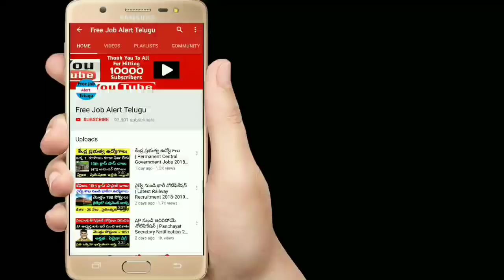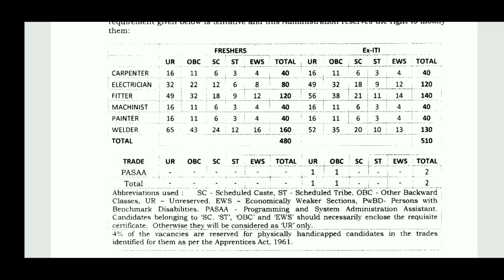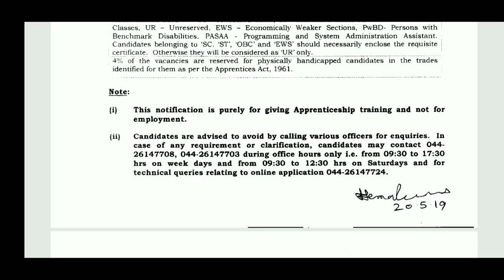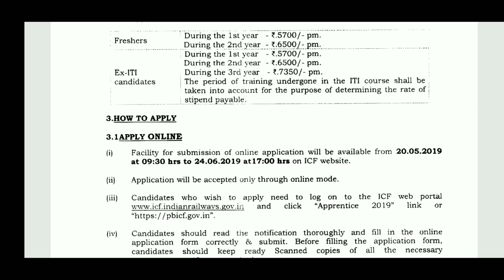రైల్వేశాఖ నుండి భారీ నోటిఫికేషన్ | 10, ITI, ఇంటర్ చాలు | Latest Railway Jobs Notification 2019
మీ Facebook ID తో లాగిన్ అయిన వెంటనేRs.50 bonus వస్తుంది. 150 అయిన తరువాత మీ Paytm కి transfer చేసుకోవచ్చు...